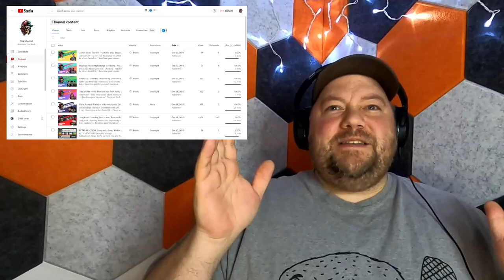Small Town Titans - You're a Mean One, Mr. Grinch - Reaction by a Rock Radio DJ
🎧 Need new gear for your ear?

👕 Like the channel or the logo?

Do you have a recommendation of a song I should check out?

As a former Rock Radio DJ and stubborn SOB who listens almost exclusively to Rock and Metal, I'm widening my horizons and listening to music I would have never ever listened to before.

Is it any good? You'll have to watch to see!